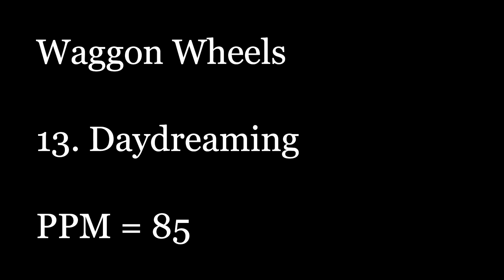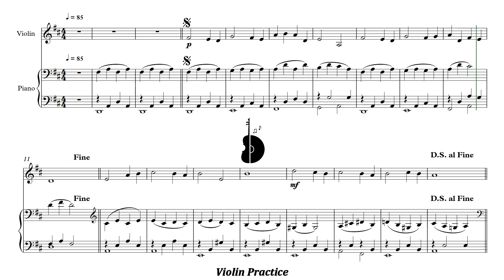Waggon Wheels | 13. Daydreaming | Piano Accompaniment | PPM = 85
Waggon Wheels | 13. Daydreaming | Acompañamiento Piano | PPM = 85

▶️ Playlist of this song in different pulse:
▶️ Lista de reproducción de este tema en distintos pulsos:

📥 CHANNEL MEMBERS CAN DOWNLOAD FULL ALBUMS
📥 LOS MIEMBROS DEL CANAL PUEDEN DESCARGAR ÁLBUMES COMPLETOS

⚠️ Report link / Reportar enlace:
📀 Suggestion? Write here: